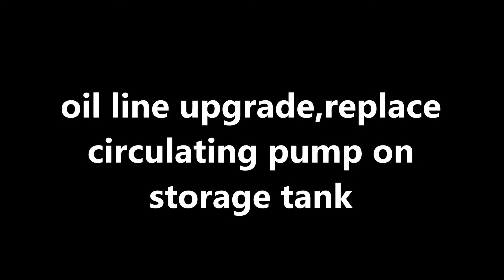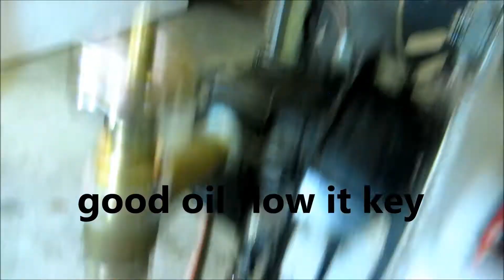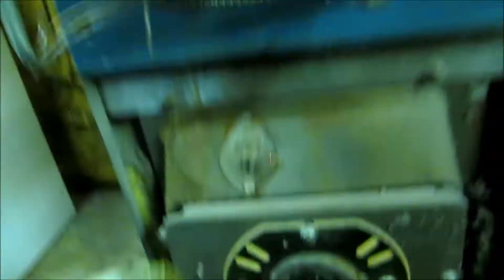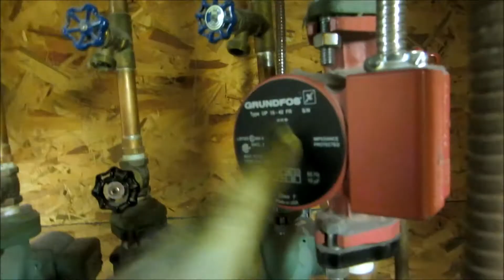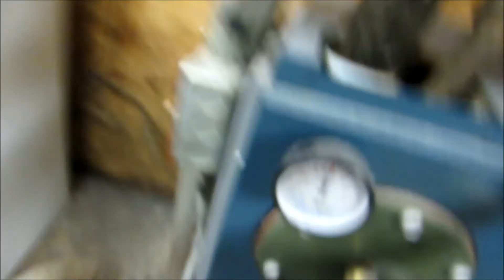oil line upgrade,replaced circulating pump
new oil line,changed oil pump filter,replaced circulator for hot water storage tank.